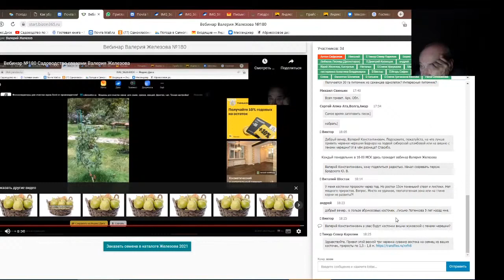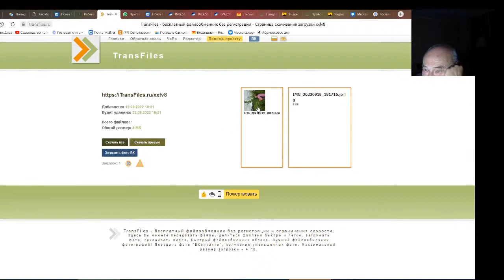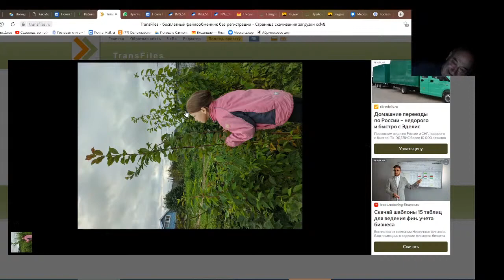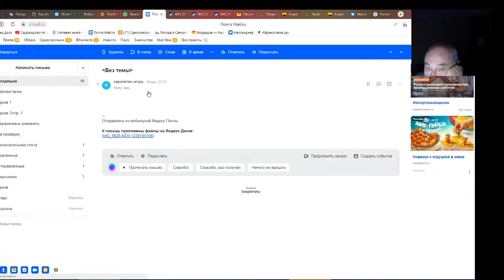Железов Валерий. Вебинар 201. Ответы на вопросы в чате. Часть 2.